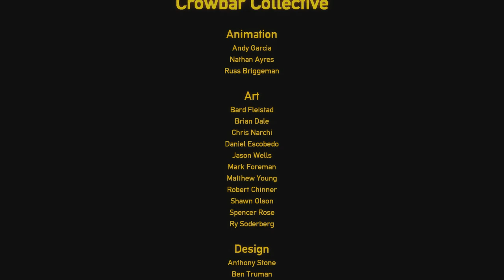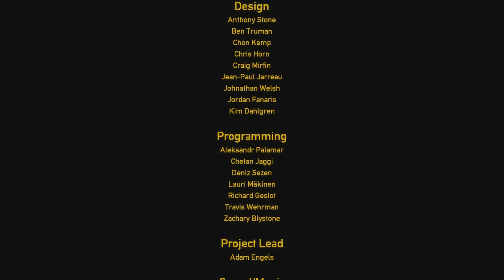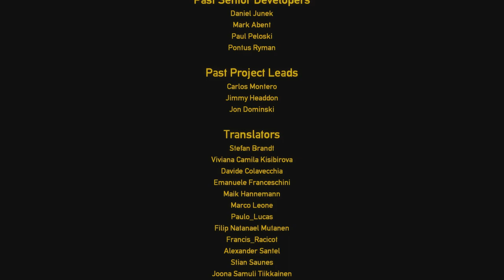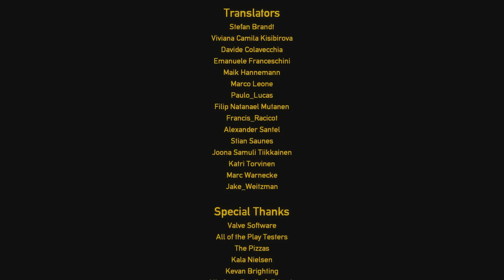BLACK MESA: XEN BETA - FINALE - HARD DIFFICULTY FEAT. NIHILANTH + END CREDITS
Finally the end :)